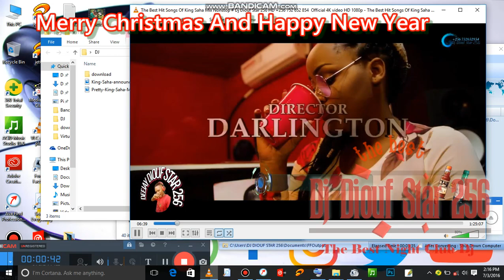# Buganda Kombucha # King Saha # Dj Diouf Star 256 # Happy New Year # 2024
# Buganda Kombucha Drink
# Dj Diouf Star 256
# Representing
# 2024